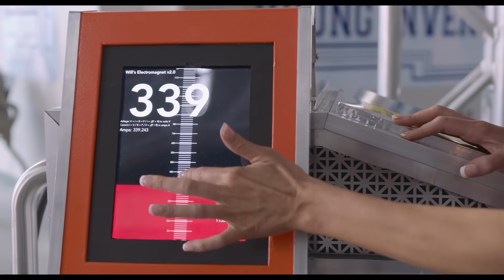JAK ROZMAWIAĆ Z PSEM - oficjalny zwiastun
O czym szczeka Twój pupil? Komedia familijna JAK ROZMAWIAĆ Z PSEM w kinach już 24 września!!

Jak wyglądałby świat, w którym bez przeszkód moglibyśmy porozumiewać się z naszymi pupilami? Co stałoby się, gdyby psy rozumiały wszystkie nasze myśli? W kinie wszystko jest możliwe, poznajcie więc dwójkę fascynujących bohaterów: dwunastoletniego geniusza Oliviera i wyszczekanego kudłacza Henry’ego. Choć mówią różnymi językami i mają różne zwyczaje dotyczące np. wieczornej toalety, są kumplami na dobre i na złe. Dlatego gdy chłopcu powiedzie się odważny eksperyment i technologia pomoże mu w prawdziwym zrozumieniu psiaka, najlepsi ziomkowie będą mogli bez przeszkód, ręka w łapę, wyruszyć na spotkanie emocjonujących przygód i stawić czoła wszystkim niebezpieczeństwom, które ich spotkają! „Jak rozmawiać z psem” to porywający, pełen śmiechu film producenta hitów „Dorwać Smarta” oraz „Psy i Koty”. Komedia familijna z gwiazdami przebojowej serii „Transformers” Megan Fox i Joshem Duhamelem oraz znanym filmów „Annabelle” i „Laleczka” Gabrielem Batemanem - w kinach już 24 września!